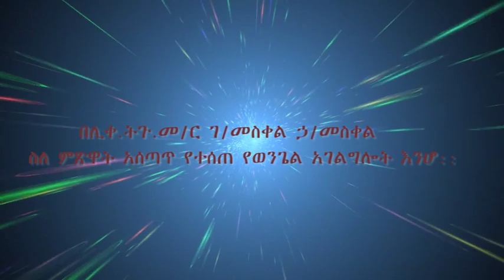ስለ በጎ ስጦታ | በሊቀ.ትጉ.መ/ር ገ/መስቀል ኃ/መስቀል